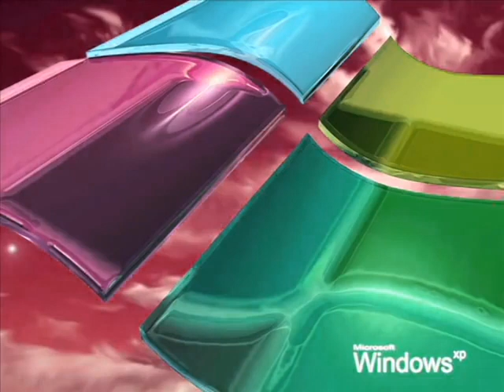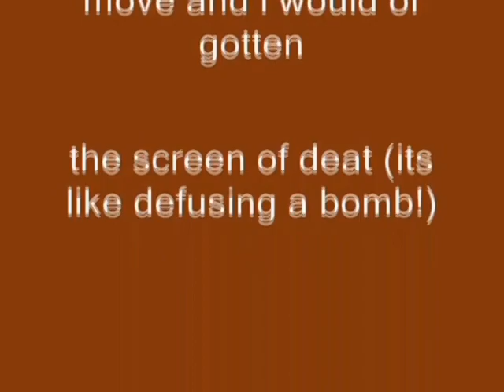Windows XP Installation Music In G-Major 5 by Nidia Muñoz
How To Make G-Major 5 by Nidia Muñoz:

VideoFX

1st: Channel Blend - RGB to BGR

2nd: HSL Adjust - Invert Color

Animate Hue from 0.000 to 1.000

AudioFX